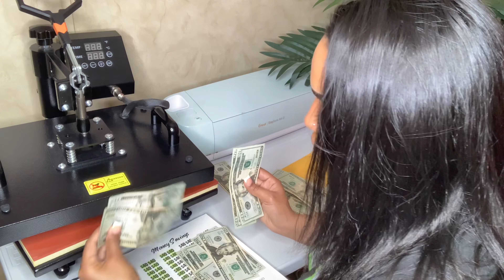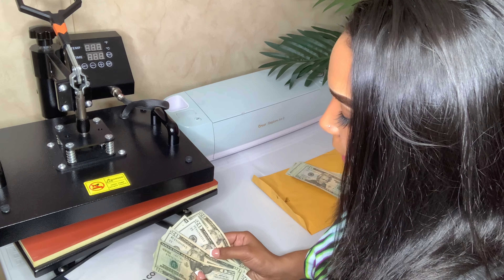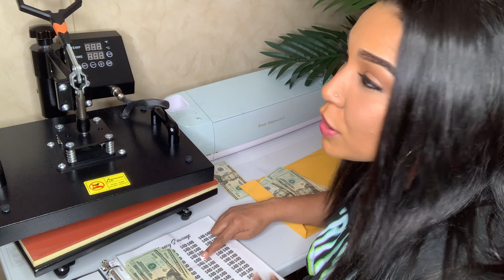HOW TO SAVE $1,000 IN 25 DAYS! SAVING TIPS & TRICKS TO SAVE MONEY!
Welcome back💕

This video i will be showing you guys how I save $1,000 in just 25 days! I will also list ways and tips on how to do this!

Custom Money Sheet Template: Made in Canva
Envelope: Walmart

TIP #1: It's okay to spend money on things you like but always, always, always have money saved on the side!

Comment if you would like to see more💗

Follow my business page for your YouTube graphics!